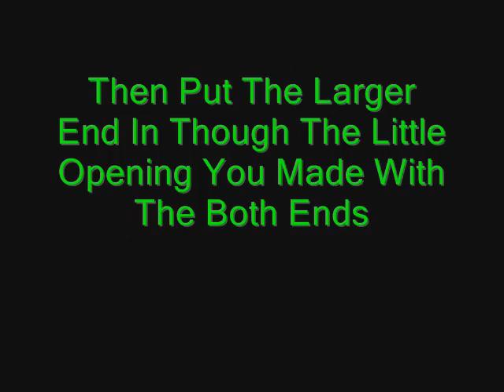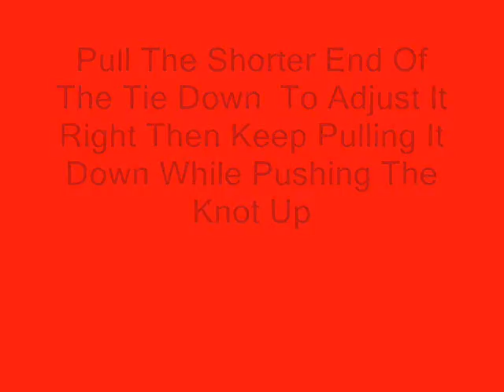How To Tie A Tie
Its just been annoying how there are no videos on how to make the simplest tie in the whole world. And it looks nice on you to so if you can understand and follow directions that simple I think you'll be fine and won't have to ask another person to tie the tie for you ever again.